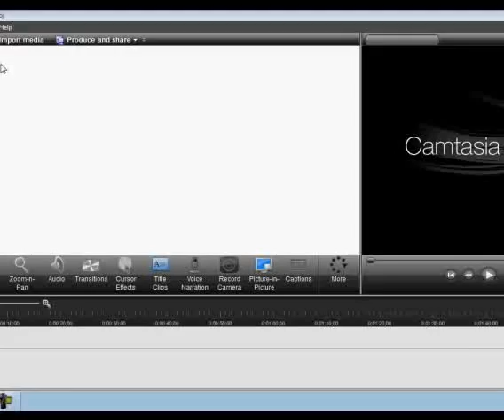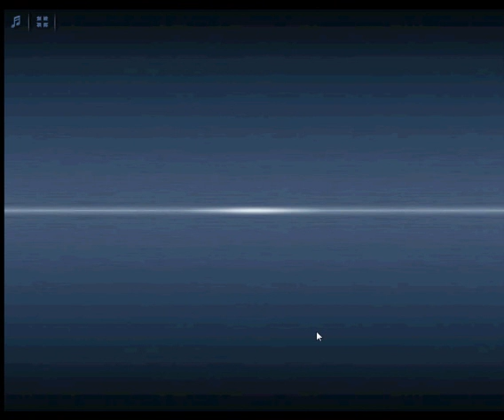Criminal Case - Case 10 Additional Investigation Barbershop New Clues